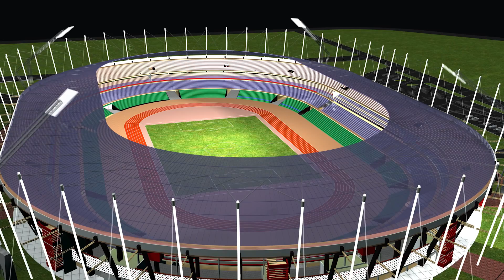Dashen Brewery Corporate AD